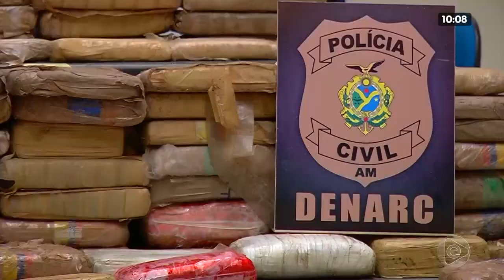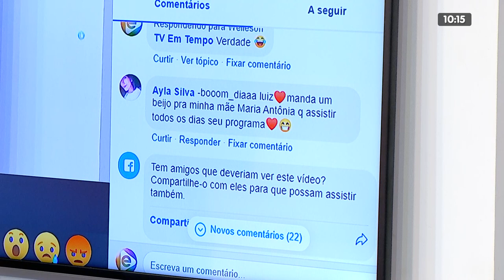NA MIRA 16 01 2020 BL 01